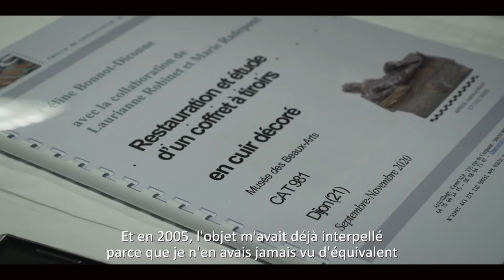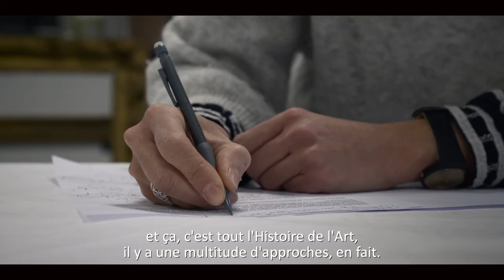Dans les coulisses des musées : retours de restauration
Bienvenue dans les coulisses des musées de Dijon, à la découverte de différents métiers parfois méconnus.